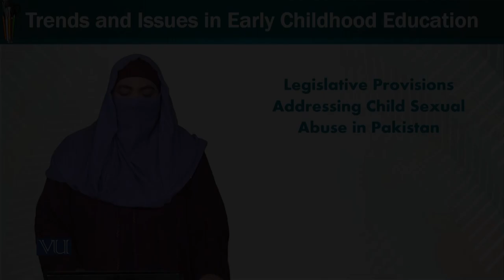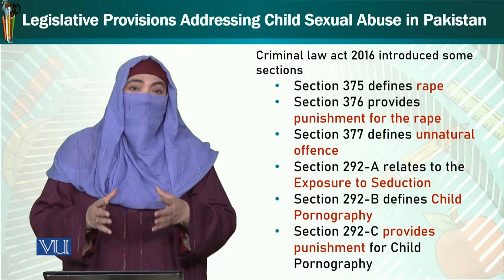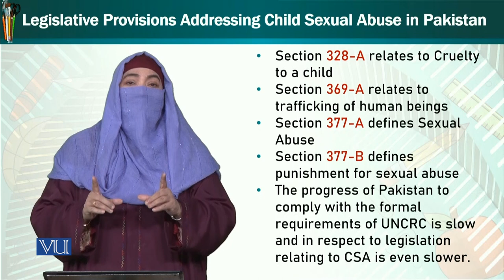Legislative Provisions Addressing Child Sexual Abuse | Trends & Issues in ECE | ECE402_Topic238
Topic238: Legislative Provisions Addressing Child Sexual Abuse in Pakistan,